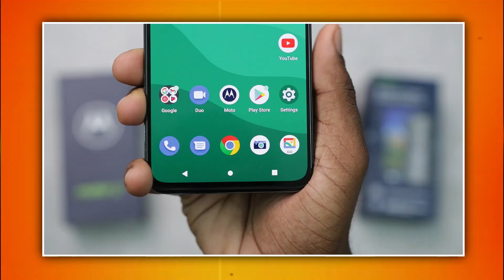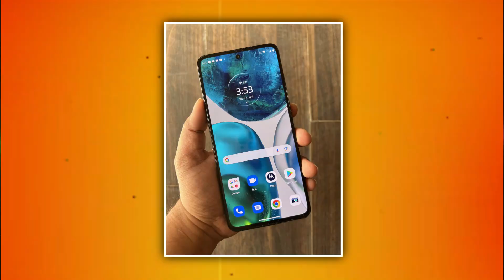Moto G42 Vs Moto G52 Clear Comparison ! Don't Buy Wrong Phone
Aaj ki is video me mene aapko Comparison karke bataya he
FLIPKART LINKS 👇

MOTOROLA g42

MOTOROLA g52
VIDEO HIGHLIGHTS

00:00 INTRODUCTION
00:15 PRICE & OFFERS
00:32 DISPLAY
01:06 CAMERA
01:55 PERFORMANCE
02:37 BATTERY
02:53 CONCLUSION ...